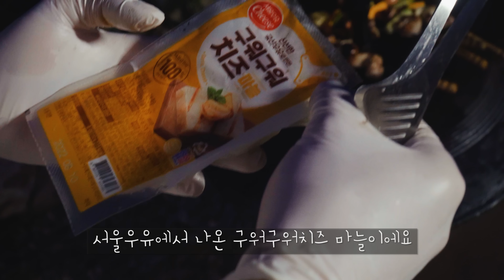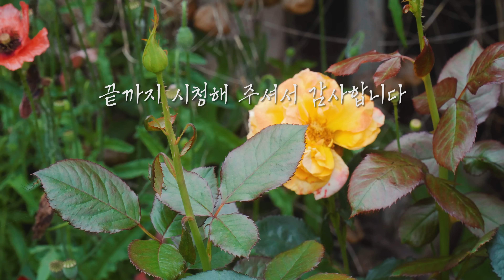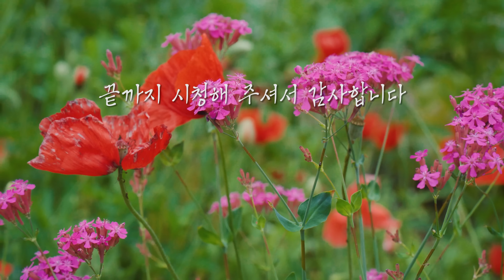캠핑 텐트 이것만 알았어도 소주 2병은 더 마실 시간이.. I 이 방법으로 삼남매 편식이 사라졌어요~ I 캠핑필수템 솥뚜껑 삼겹살에 구워구워치즈 마늘 올려 소맥까지 I 가족캠핑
주말 예약 실패해 찾아낸 '이 곳' 오토캠핑장이 공짜라고?? I
터널형텐트 고스트 팬텀 설치/철수 꿀팁 I
캠핑필수템 솥뚜껑 삼겹살에 구워구워치즈 마늘 올려 소맥까지 I
가족캠핑

힘이나는 댓글 부탁드립니다♥

※ 저희가족에게 궁금하신거나 보고싶으신 영상이 있으시다면
언제든지 댓글 남겨주세요! ☆

1호 : 슈파
2호 : 슈마
3호 : 비비디
4호 : 바비디
5호 : 부
6호 ( 반려견 ) : 아츄 !

6인가족이 만들어가는 가족캠핑 Story!